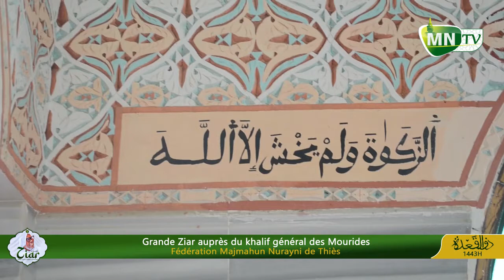Prestation Kourel Fathul Wahab Lycée Technique / Ziar TOUBa Majmahun Nurayni 2022